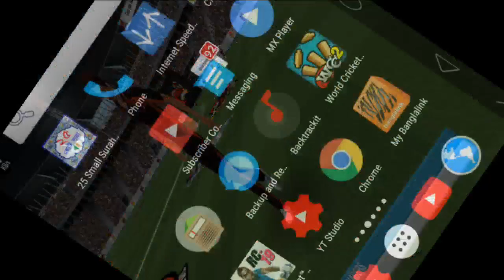Kulna Tiger vs Rajshahi Royal Bpl 9th Match 2019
Kulna Tiger vs Rajshahi Royal Bpl 9th Match 2019 Wcc2

Bpl 9th Match Highlights

Gameplay Wcc2

Highlights Cricket

Gameplay Wcc2

2019 Bpl All Match

Cricket Highlights